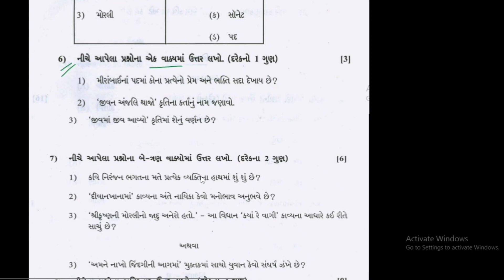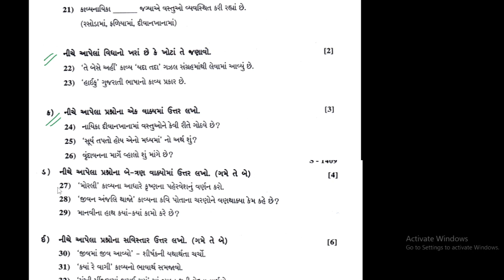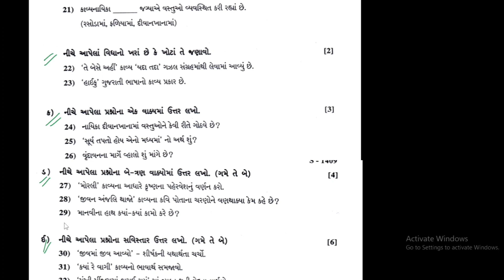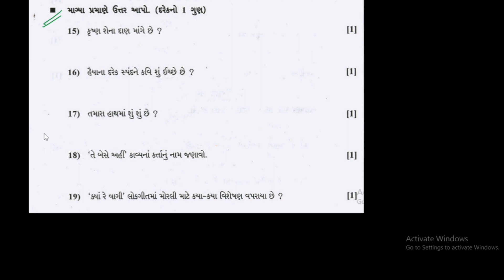Gujarati|| Section B||PYQ'S||Class 10 || GSEB